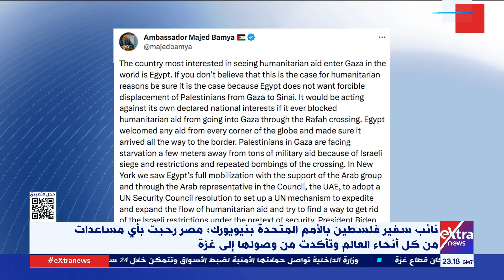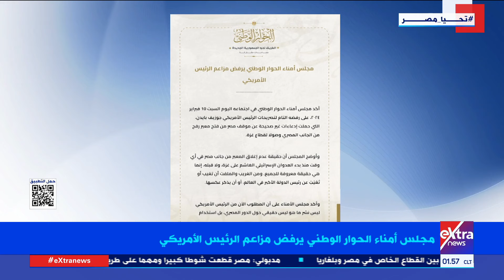غرفة الأخبار| جولة الـ1 صباحا الإخبارية مع لؤي أباظة ونسرين فؤاد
11 فبراير 2024